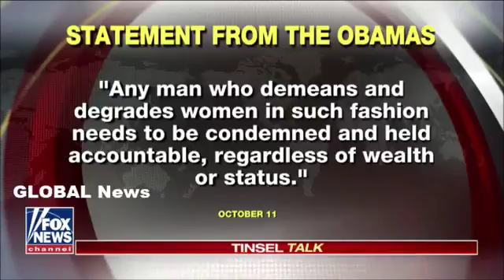BREAKING: The Clintons Just Refused To Do THIS(VIDEO)!!!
The Clintons just refusedto do this. The Clinton Foundation has refused a request to return some $250000 in Harvey Weinstein campaign donations.